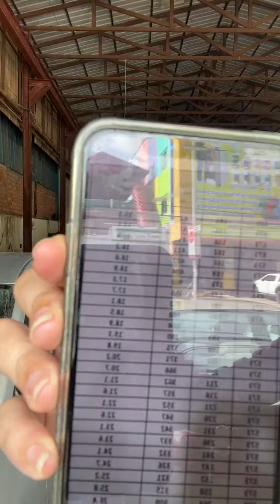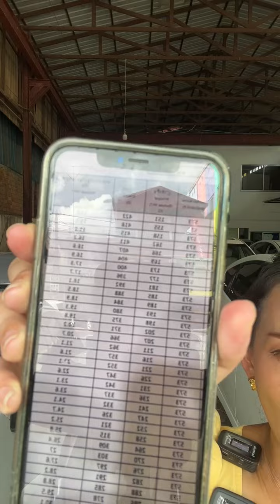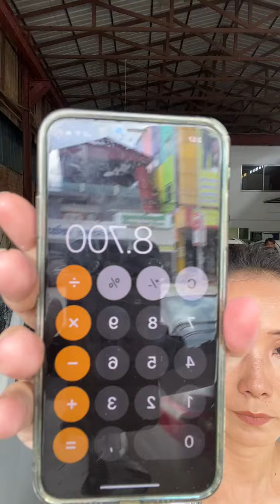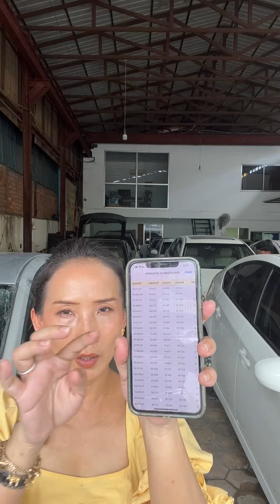🚘 ឃាត់គេមិនបានទេថែមតំលៃអោយខ្លួនឯងប្រសើរជាង😍 -ទិញដាច់-បង់រំលោះ-លក់វិញ📞017 555 989 Ep9 Official END